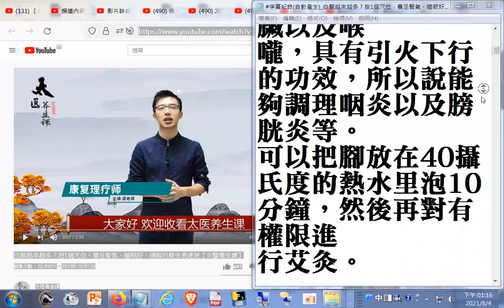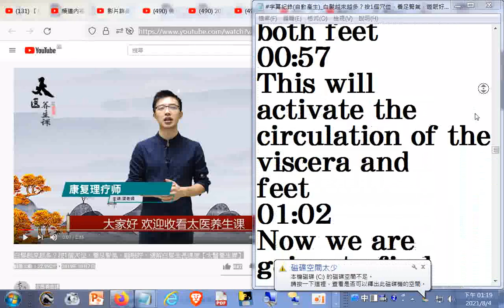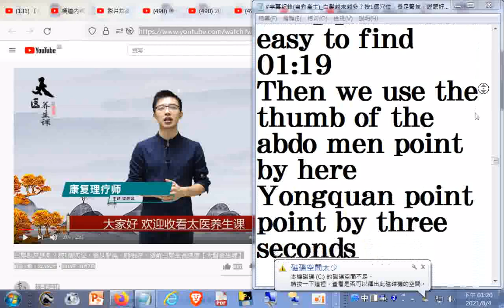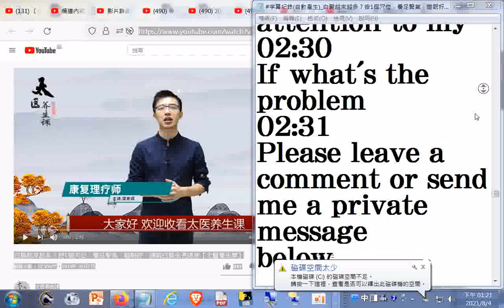字幕紀錄(英文)_白髮越來越多？按1個穴位，養足腎氣，睡眠好，緩解白髮生長速度【太醫養生課】+網址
網址是 筆者附錄: 現今道劫並降，揚道於世化劫殃，有求孔孟聖道三寶心法就不枉費今生來世間。世間財世間用--生不帶來，死不帶去，或是給以後不相識的人用，但是得三寶心法卻能帶著走，在世能逢凶化吉、躲劫避難、改變命運，壽終能超生了死，離苦得樂，智者切莫入寶山而空手回。